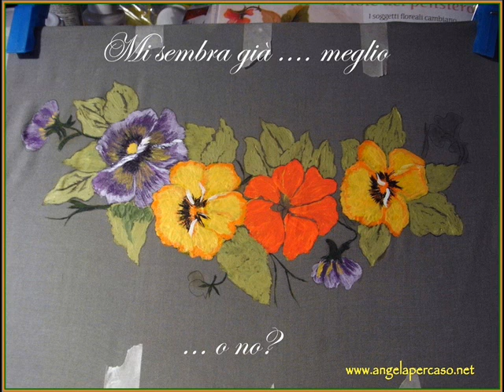mare copri costume dipinto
un insignificante copri costume dal tessuto morbido e fresco al quale ho cercato di dare un pò di colore